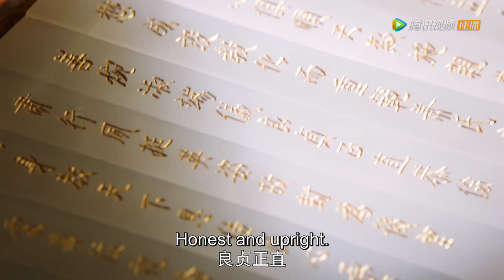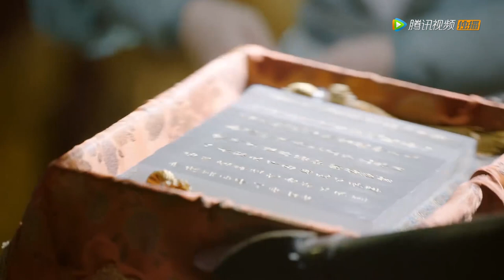EP24 Clip | 封后大典来啦！燕燕正式开始搞事业【燕云台 The Legend of Xiao Chuo】